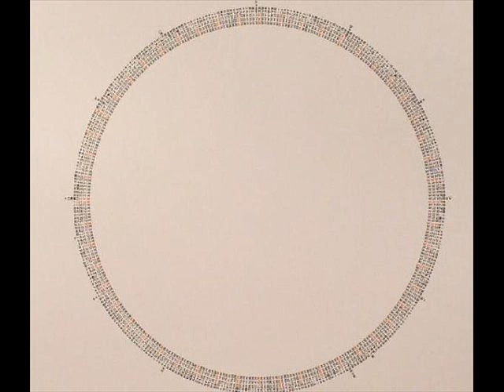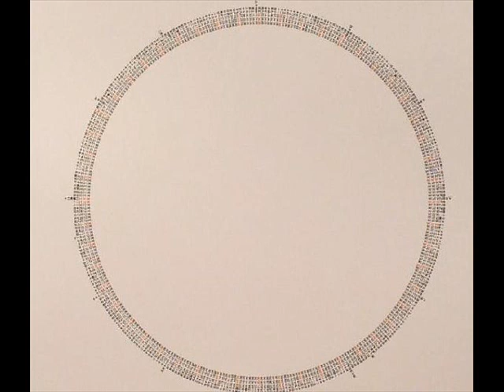Tba Empty [Natalie Beridze & Thomas Brinkmann] - Tour